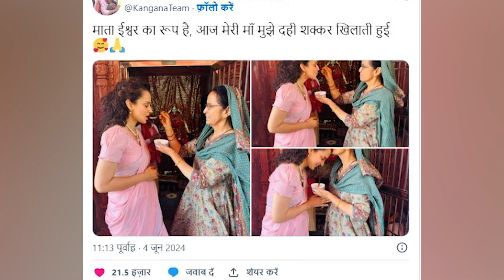KANGANA RANAUT ate Dahi-Chini before the results , took blessings from her mother | ELECTION 2024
KANGANA RANAUT ate Dahi-Chini before the results t, took blessings from her mother | ELECTION 2024
music attribute :-